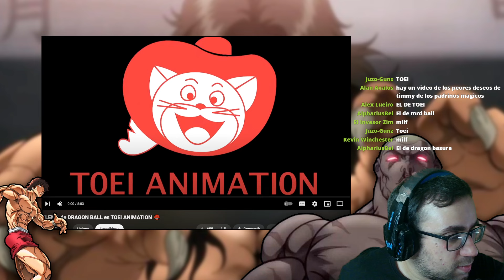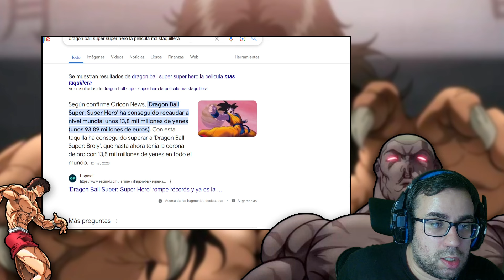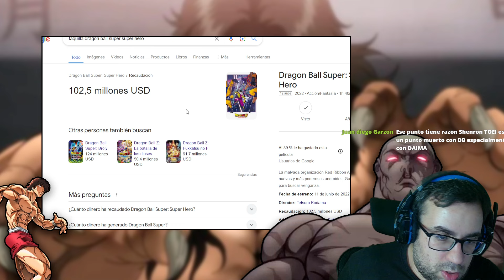Toei ANIMATION esta DESTROZANDO a DRAGON BALL 😱💥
En este video, analizamos cómo Toei Animation está afectando negativamente a la franquicia de Dragon Ball. Desde la mala calidad de la animación en Dragon Ball Super hasta las decisiones cuestionables con nuevas series como Dragon Ball Daima, exploramos cómo Toei está fallando a los fans. ¡Acompáñanos en este análisis detallado y descubre qué está sucediendo con Dragon Ball!